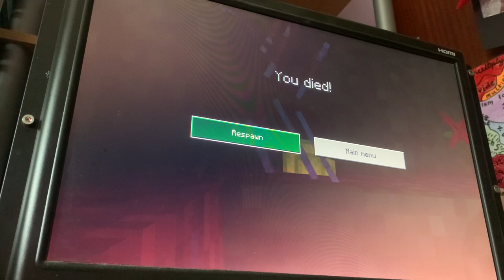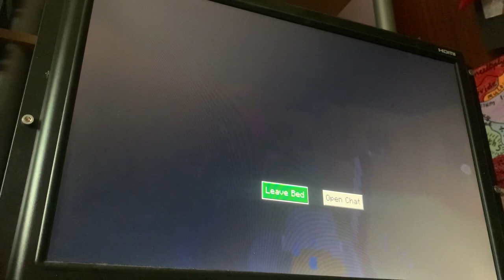Starting a minecraft normal world…￼￼